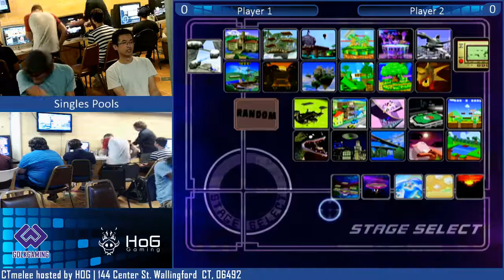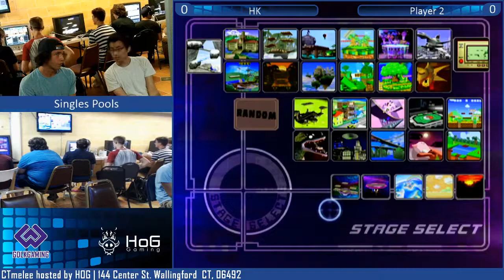HoG September Monthly - HK vs Microwave Your Head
Watch us on thursday nights every week and on saturdays for our monthlies @

sorry about the audio quality in this one, wasn't me -- Watch live